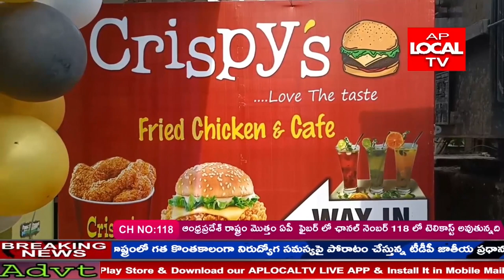విశాఖపట్నం లోఇద్దరు స్నేహితులు క్రిస్పిస్ ఫ్రైడ్ చికెన్ ,బర్గర్ సెంటర్ ను నూతనంగా ప్రారంభించారు.